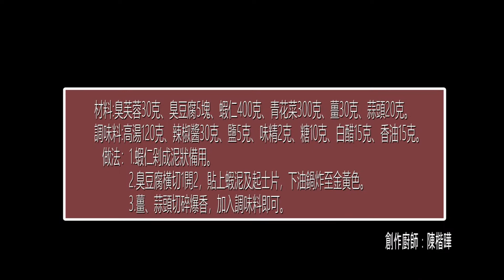109宜蘭縣政府SBIR補助計畫--花泉休閒農場--百花起士臭芙蓉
109宜蘭縣政府SBIR補助計畫--
花泉休閒農場--四食數位智庫廚師行樂購創新服務數位教學影片
13 百花起士臭芙蓉